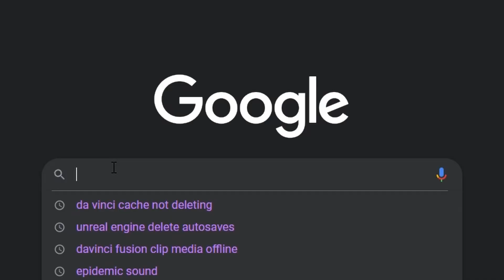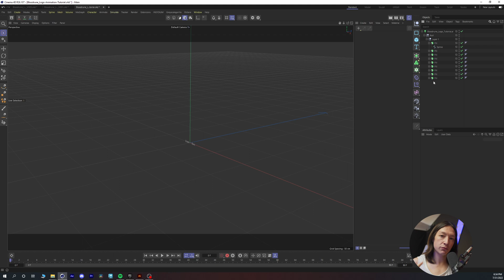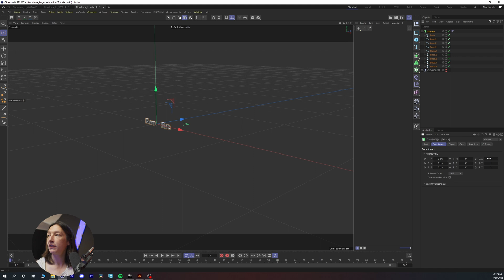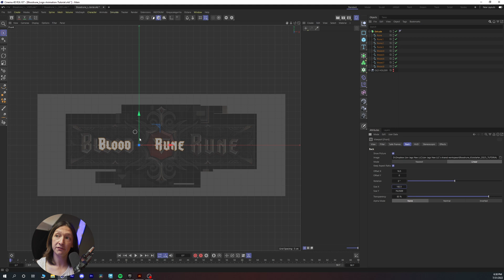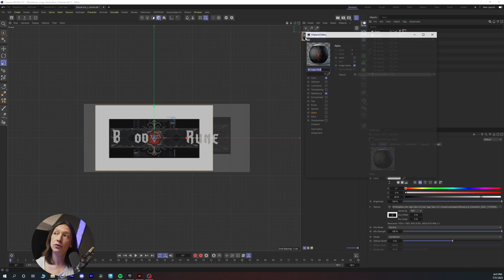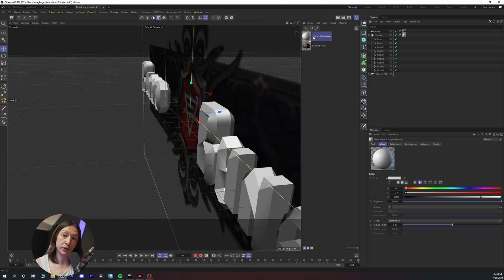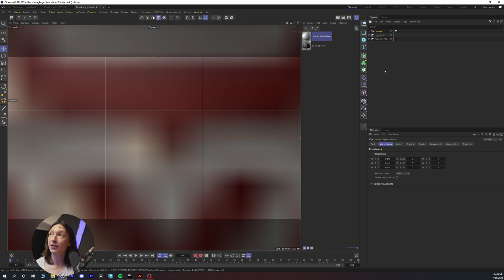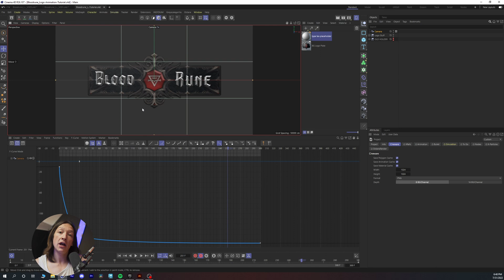3D Trailer Title Animation - Part 1: Adobe Illustrator and Cinema4D Workflow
Part 1/3 of my 3D Logo Animation Workflow from .AI to C4D to UE5 to After Effects. Chapters below along with links to each new video in the series! :)

00:00 Introduction
00:52 Prepare Adobe Illustrator File
02:09 Import .AI file into C4D
03:11 Prepare Splines & Extrude Text
06:09 Matching the Reference Logos Provided by Client
10:00 Placeholder Materials
12:32 Animation & Cameras
16:41 Prepare File for Unreal Engine 5
17:01 Outro - Like & Subscribe :) Helps the channel grow